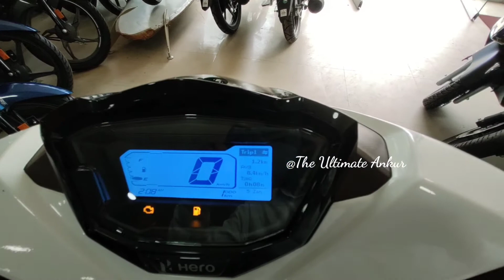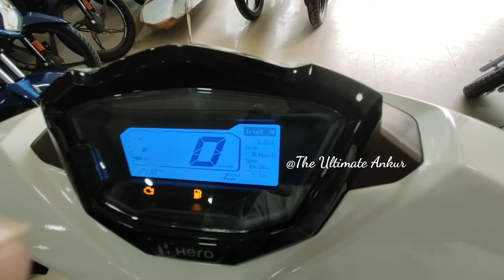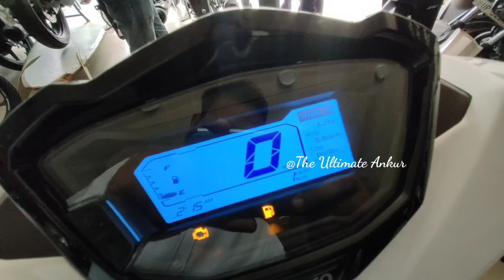Hero Maestro Edge 125 -Pearl Silver White - क्यों खरीदे ?🤔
Know Your EDGE 125 🔥

Hero Maestro Edge 125 is a scooter available at a starting price of Rs. 73,961 in India. It is available in 7 variants and 14 colours with top variant price starting from Rs. 87,451. The Hero Maestro Edge 125 is powered by 124.6cc BS6 engine which develops a power of 9 bhp and a torque of 10.4 Nm. With both front and rear drum brakes, Hero Maestro Edge 125 comes up with combined braking system of both wheels. This Maestro Edge 125 scooter weighs 111 kg and has a fuel tank capacity of 5 liters.

The Maestro Edge 125 is the flagship scooter from Hero’s stable that sits above the Destini 125. Unveiled during the 2018 Auto Expo, the scooter shares its underpinnings with its 110cc version, the Maestro Edge.

The Maestro Edge 125 is the first scooter in India to feature fuel-injection technology. On the features-front, retaining the existing features of the Maestro Edge, the 125cc variant gets additional equipment like semi-digital instrument console, textured seat and a signature LED lamp on the front apron. It is also offered in a new variant that features a Bluetooth-equipped fully-digital instrument cluster, full-LED headlamp and a few revisions to its styling to make it look more aggressive.

Showroom Address 🌈

Full Range Of  Hero (Bikes) Available Here !